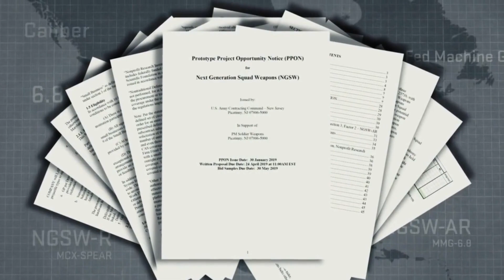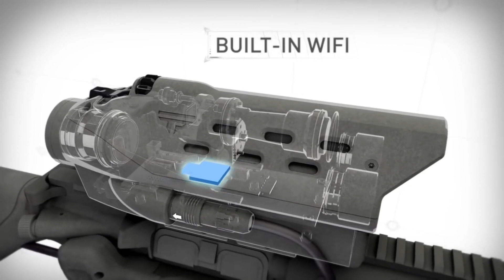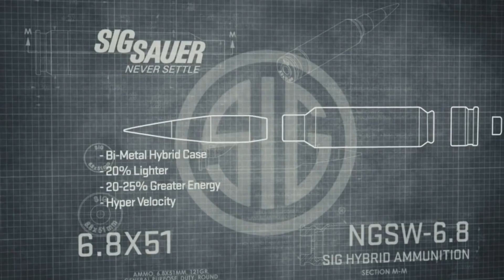United States Next Generation Squad Weapon Program In Details | in English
United States Next Generation Squad Weapon Program In Details.

The Next Generation Squad Weapon (NGSW), is a United States military program started in 2017. It aims to replace the M4 carbine, and M249 LMG, and to develop small arms fire control systems for the new weapons. On April 19, 2022, after 27 months of prototyping and evaluation, the Army awarded SIG Sauer to produce the XM5 rifle and XM250 squad automatic weapon, Vortex Optics to produce the XM157 fire control system, and Winchester to produce the 6.8x51 mm Cartridge, designed by SIG Sauer.

Winner

Weapons:
SIG Sauer XM5 rifle & XM250 automatic rifle

Ammunition:
SIG Sauer 6.8×51mm SIG FURY hybrid metal cartridge (manufactured by Winchester)

Fire control optics:
Vortex Optics XM157 fire control system

00:00 Intro
00:22 Program
01:37 Contenders
03:08 Winner
03:43 Possible Reason